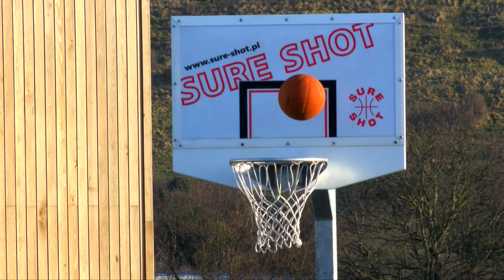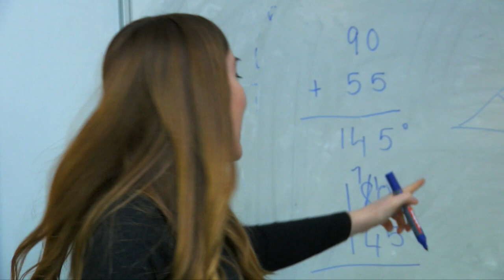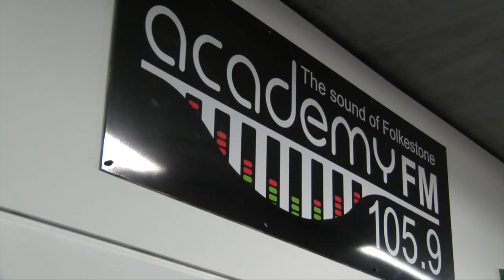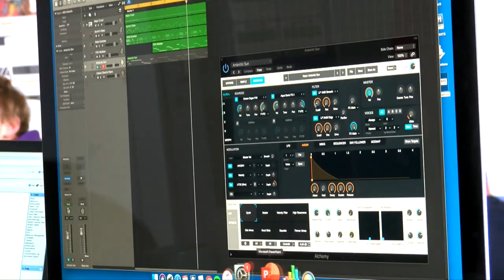Find Your Talent at Folkestone Academy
Take a look inside Folkestone Academy and discover the brilliant education we have to offer. Listen to our students, faculty members and parents talking about our fantastic school.